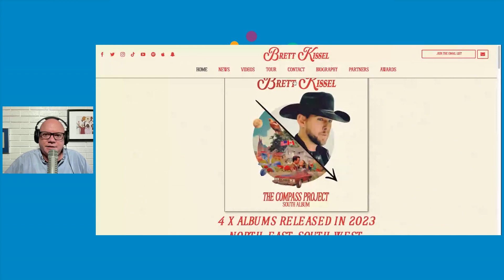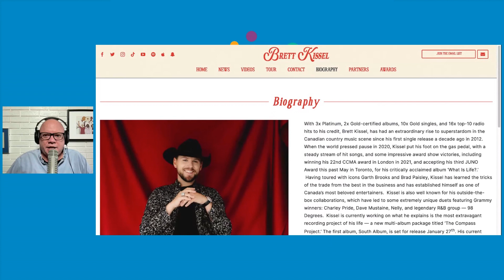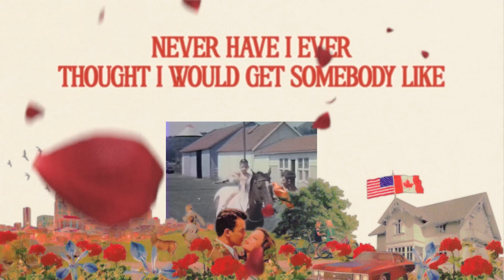Brett Kissel for the front line workers | SaltWire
Lucky fans in Truro are about to be treated to back-to-back shows from Country Music performer Brett Kissel. The Alberta-born singer-songwriter is performing the concerts at the Rath Eastlink Community Centre in tribute to the essential and frontline workers. And the tickets for both shows were handed out for free earlier this year. Kissel describes his start in the music business getting to hear himself on the radio at the age of eleven singing a Hank Snow song. A few decades and his ten album is being released this year, a four part box set called The Compass Series.  From his Ukrainian roots to missing out on the last April Wine show with Myles Goodwyn, Kissel says he doesn’t know if any westerner loves the East more than he does. And the feeling appears to be reciprocal.